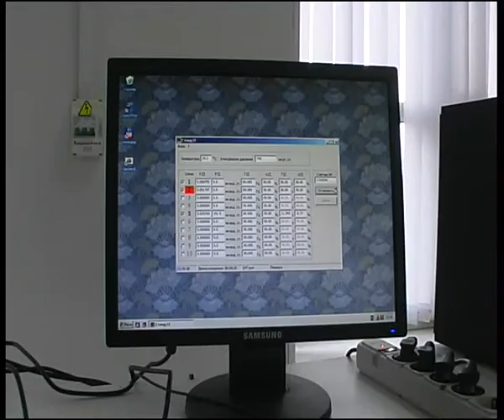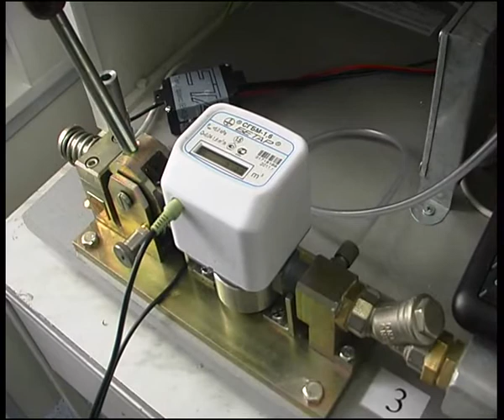vodomer 4.flv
Челейкин - газовые счётчики "Бетар" от фирмы "Водомер", Cheleykin - "Betar" CPG counter by "Vodomer" .